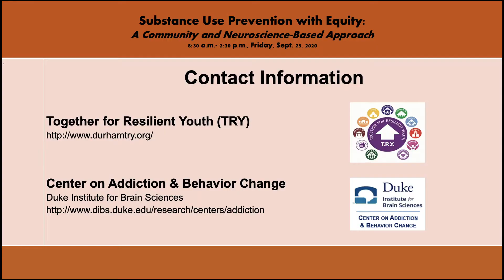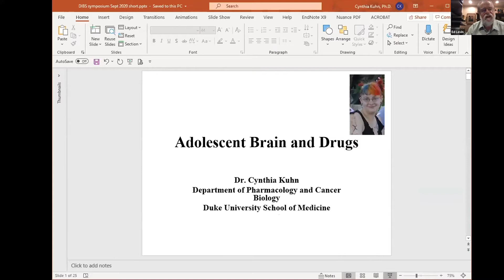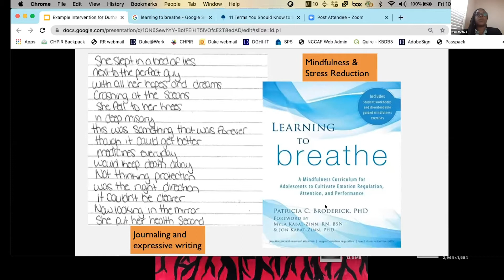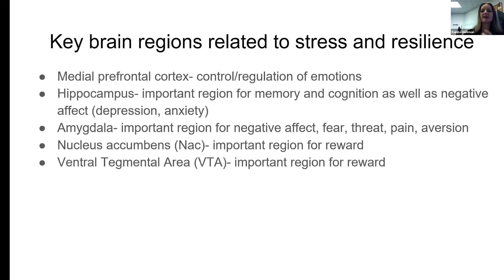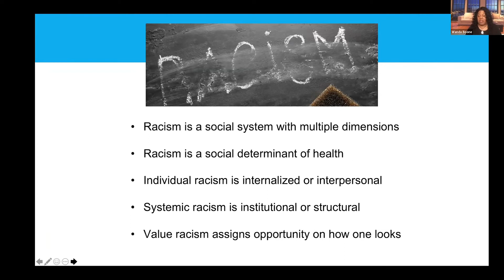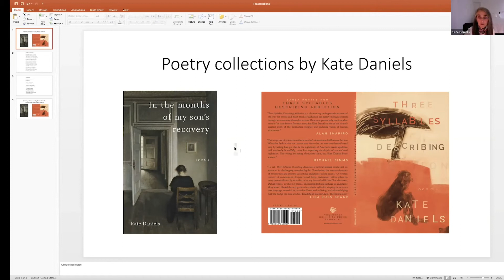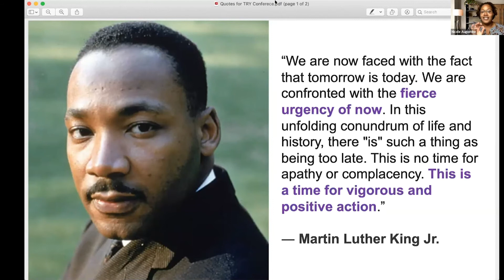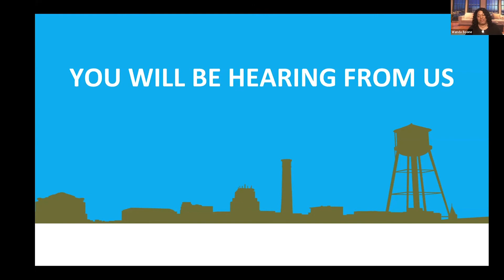Substance Use Prevention with Equity: A Community and Neuroscience-Based Approach | TRY/CABC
TIMESTAMPS:
0:09 Ed Levin, PhD, Center on Addiction & Behavior Change, opens mtg
2:05 Nicole Schramm-Sapyta, PhD, Duke Institute for Brain Sciences
2:12 Dr. Schramm-Sapyta reviews agenda
3:22 Dr. Schramm-Sapyta introduces Wanda Boone, PhD, Together for Resilient Youth (TRY)
3:40 Dr. Boone  introduces Pastor Earl Boone, Together for Resilient Youth (TRY)
4:00 Pastor Boone speaks
5:20 Dr. Boone introduces Steve Schewel, Mayor of Durham
5:30 Mayor Schewel speaks
9:33 Mayor Schewel ends
9:44 Dr. Boone introduces Wendy Jacobs, Durham Board of County Commissioners
9:49 Wendy Jacobs speaks
14:44 Dr. Schramm-Sapyta introduces A. Eugene Washington, MD, Chancellor for Health Affairs, Duke University
19:20 Dr. Schramm-Sapyta starts Q&A
19:30 Dr. Boone thanks TRY Advisory Board
21:45 Dr. Schramm-Sapyta talks about TRY
22:39 Dr. Boone discusses TRY
30:06 Dr. Boone introduces Josh Stein, N.C. Attorney General
34:45 Josh Stein, N.C. Attorney General
54:33 Dr. Levin introduces Cynthia Kuhn, PhD, Pharmacology & Cancer Biology, Duke School of Medicine
54:55 Dr. Kuhn presents
1:14:16 Dr. Levin introduces Tonya Stancil, MPH, Living in Future Tense & Youth, TRY
1:14:34 Tonya Stancil presents
1:23:55 Dr. Boone speaks regarding grants
1:25:45 Dr. Boone introduces Kimberly McNeil, BA, Diversity & Inclusion, Duke Global Health Institute and Kathryn Whetten, PhD, Duke Center for Health Policy & Inequalities Research
1:26:18 Kimberly McNeil & Dr. Whetten speak
1:26:58 Kimberly McNeil presents
1:34:39 Dr. Whetten presents
1:53:18 Dr. Schramm-Sapyta begins Q&A
2:07:37 Dr. Boone introduces Rainbo Hultman, PhD, Molecular Physiology & Biophysics, University of Iowa and Kevin McLeod, MBA, Equity, Diversity & Inclusion Consultant, Trauma Resource Institute
2:08:00 Dr. Hultman presents
2:35:24 Kevin McLeod presents
2:54:50 Dr. Schramm-Sapyta introduces Dr. Boone & Anne Derouin, DNP, Duke School of Nursing
2:55:08 Dr. Boone presents
3:10:07 Anne Derouin speaks
3:26:31 Lunch Break announced
3:26:55: Dr. Boone welcomes group back; introduces DeDreanna Freeman, Durham City Council
3:27:010 DeDreanna Freeman speaks
 3:28:17 Dr. Schramm-Sapyta introduces Paula Harrington, BS, Oxford Houses and Kate Daniels, PhD, English, Vanderbilt University
3:29:05 Paula Harrington presents
3:39:00 Kate Daniels presents
3:59:20 Dr. Boone presents TRY’s Prevention Eagle Award to Angie Mejia
4:00:35 Angie Mejia accepts award
4:02:45  Dr. Boone introduces Nicole Augustine, MPH, SAMHSA Prevention Technology Transfer Center, Suzanne Porter, BA, Rutherford County United Way and Rick Hoyle, PhD, Professor, Psychology & Neuroscience, Duke University
4:06:32 Suzanne Porter presents
4:09:19 Rick Hoyle presents
4:12:21 Nicole Augustine starts discussion with Suzanne and Rick
5:20:02 Dr. Levin comments briefly
5:23:00 Dr. Schramm-Sapyta thanks the audience
5:23:20 Dr. Boone makes closing remarks
5:25:11 Dr. Levin makes closing remarks